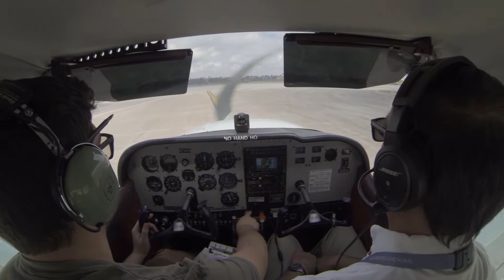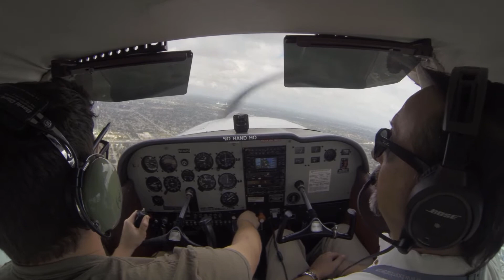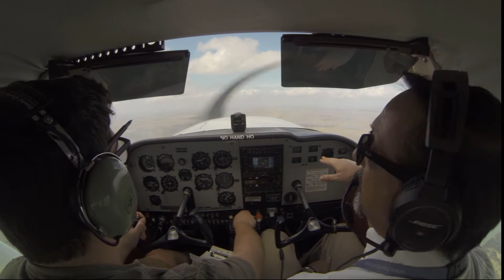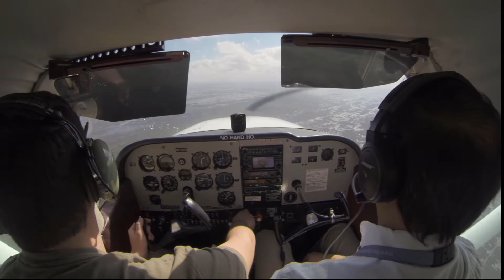Morning Take-off (My 5th Hour) Cessna 172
Here is a video of my early training hours with the Instructor. Flying from Miami-Opa Locka Executive Airport (OPF)